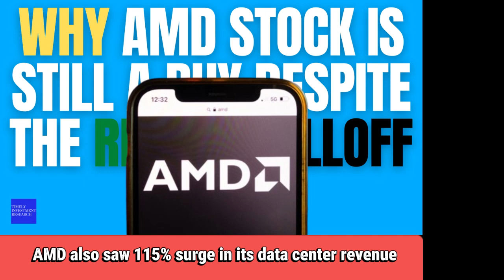Why AMD Stock Is Still a Buy Despite the Recent Selloff